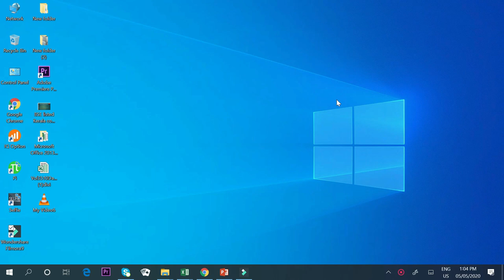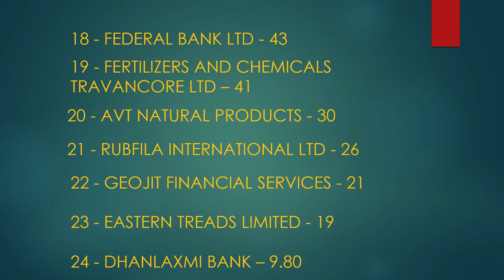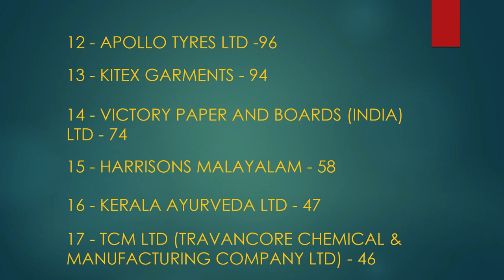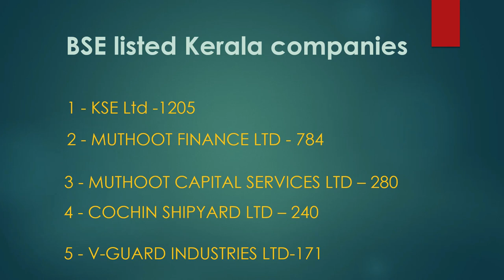BSE - NSE Listed Kerala Based Companies - PART - 1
Kerala has the eleventh largest economy in India. Service industry dominates the Kerala economy. Kerala's economic progress is above the national average, with numerous major corporations and manufacturing plants being headquartered in Kerala, specifically in Trivandrum and Kochi.

Keralites have emigrated mostly to the Gulf countries in search of better-paying jobs .Around 3,000,000 Keralites are working abroad, mainly in Persian Gulf; to where migration started with the Gulf Boom. The Kerala Economy is therefore largely dependent on trade in services and resulted remittances. In 2012, the state was the highest receiver of overall remittances to India which stood at Rs.49,965 Crore.

BSE / NSE listed Kerala companies

1 - KSE Ltd
2 - Muthoot Finance Ltd
3 - Muthoot Capital Services Ltd
4 - Cochin Shipyard Ltd
5 - V-Guard Industries Ltd
6 - Wonderla Holidays Ltd
7 - Manappuram Finance Ltd
8 - Catholic Syrian bank Ltd
9 - Cochin Minerals and Rutile Ltd
10 - Nitta Gelatin India Ltd
11 - Aster DM Healthcare Ltd
12 - Apollo Tyres Ltd
13 - Kitex Garments Ltd
14 - Victory Paper and Boards (India) Ltd
15 - Harrisons Malayalam Ltd
16 - Kerala Ayurveda Ltd
17 - TCM Ltd (Travancore Chemical & Manufacturing Company Ltd)
18 - Federal Bank Ltd
19 - Fertilizers and Chemicals Travancore Ltd
20 - AVT Natural Products Ltd
21 - Rubfila International Ltd
22 - Geojit Financial Services Ltd
23 - Eastern Treads Ltd
24 - Dhanlaxmi Bank Ltd
25 - GTN Textiles Ltd
26 - South Indian Bank Ltd
27 - Cella Space Ltd
28 - Accel Transmatic Ltd
29 - Patspin India Ltd
30 - Vertex Securities Ltd